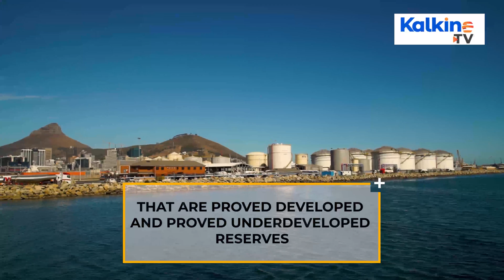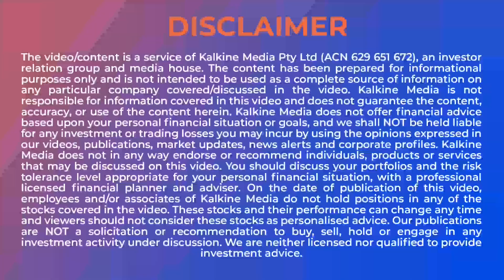What is Proved Reserves ?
According to the classification of reserves established by the Society of Petroleum Engineers (SPE), proved reserves refer to those reserves that have been assessed to have a minimum of a 90% probability of being recovered based on geological and engineering evaluations, taking into account current economic and operational conditions.